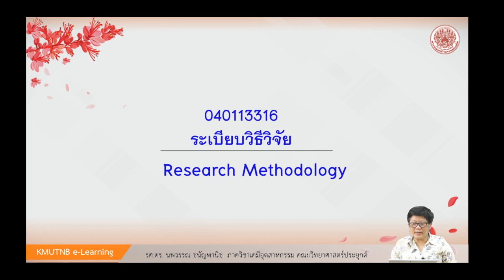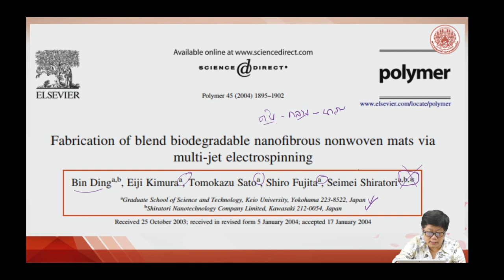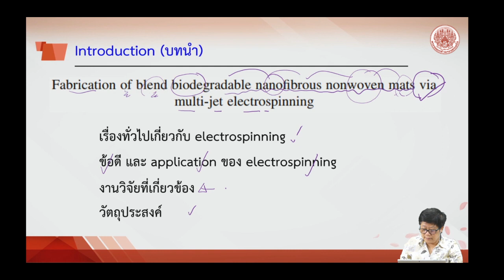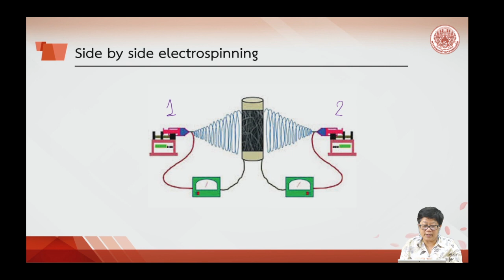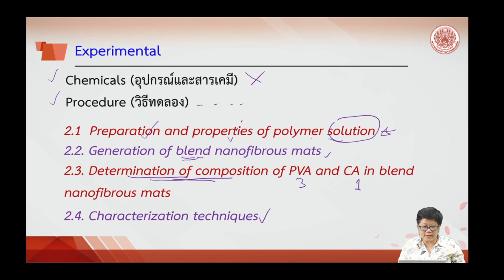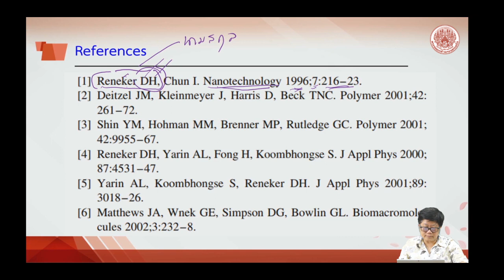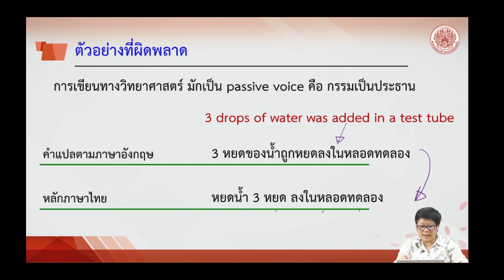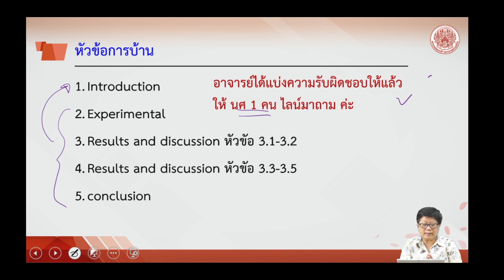orientation res meth